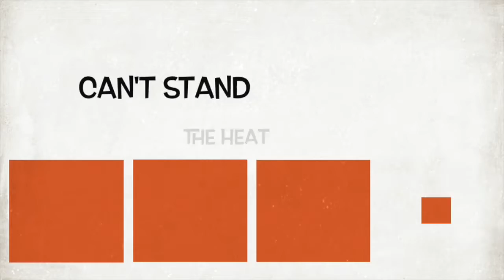Episode 26: Easter Sugar Cookies!!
Cainan made some Sugar Cookies for Easter today! They're really really good.

I'm Jackie and I'm a stay at home Mom of 2 kids, Morgan (6) and Cainan (3). I decided to start this Vlog because I wanted to document my kids growing up. It's a fun way to keep our friends and family in touch with us, also. We all know kids grow up way too fast! We love to have adventures whether at home or out and about! We hope that you enjoy our videos.